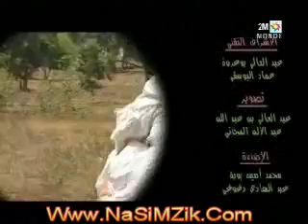Serie Ramadan 2011 Lfhaymiya Ep 08 سلسلة كوميدية لفهايمية الحلقة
Sitcom Comedie Marocain Serie Lfhaymiya Fhaymiya Ramadan 2012 Serie Comedie Lfhaymiya المسلسل كوميدي لفهايمية سيتكوم لفهايمية مسلسلات رمضان 2012 Sitcom Comedie Marocain Serie Lfhaymiya Fhaymiya Ramadan 2012 Serie Comedie Lfhaymiya المسلسل كوميدي لفهايمية سيتكوم لفهايمية مسلسلات رمضان 2012 Ramadan 2011 Sitcom Comedie Marocain Serie Lfhaymiya Fhaymiya Ramadan 2012 Serie Comedie LfhaymiyaNsawlo Hdidan - Episode - Ramadan 2011 Ahwal Nass Ramadan 2011 , nsaoulou hdidane , 2M , nsoulou hdiddan , nsowlo Hdiddane Serie Sitcom Marocain Zin Fi Talatin takbar ou tensa , tkbar w tansa , takbar o tnsa ,jadid comedia fokaha humour 2011 Salon Chahrazad Serie Salon Shahrazad Sitcome Salon ChahrazadeGalek Hada Wahd Serie Galek Hada W7id Sitcom Galak Hada Wahed Jar W Majrour 2011 Camera Cache Fatima Wchay Machi Lkhatri Episode Mashi Lkhatri Sitcom Machi Lkhatri Mashi L Khatri Machi L Khatri Serie Comedie Machi Lkhatri Cha Cha Chow ChaCha Show Sitcom Comedie Ramadan 2011 Sha Sha Show Serie Sitcome Ramadan 2011 Yak Labas Episode Yak Labas Serie Yak LabasCamera Magic Camera Kamal Magic